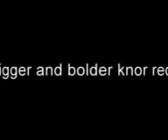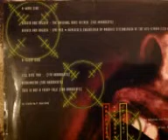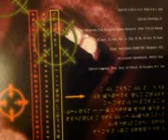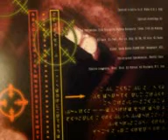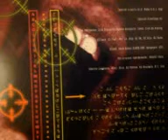the reanimator bigger and bolder knor records 90s oldskool gabba techno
the reanimator bigger and bolder knor records 90s oldskool gabba techno.part of my vinyl collection n joyyy